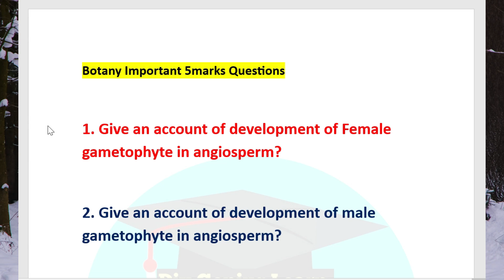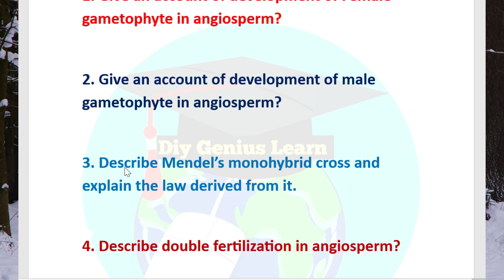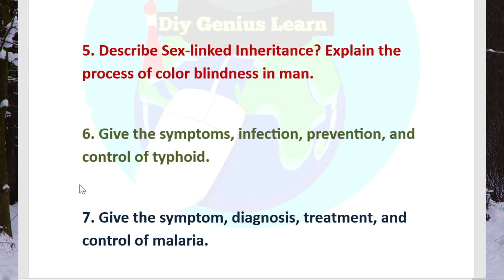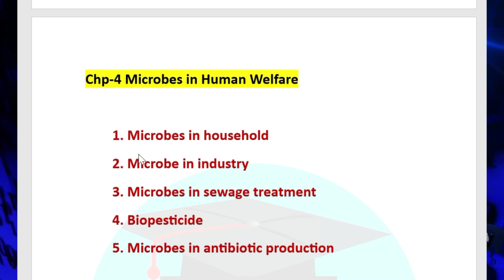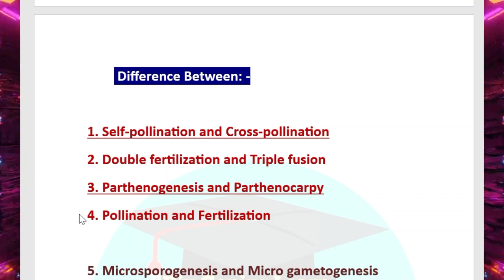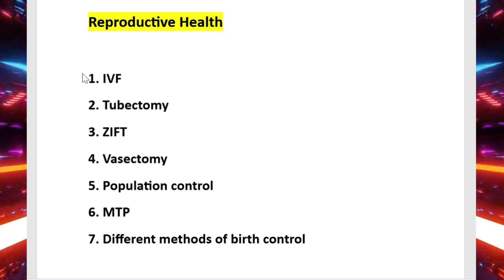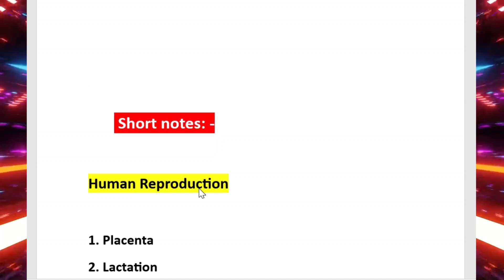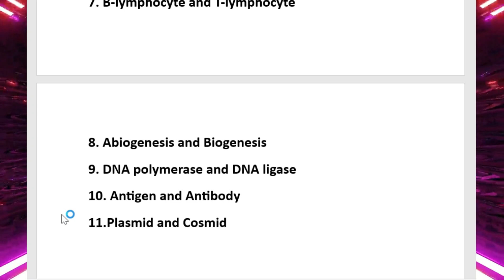Chse Biology Super Selection 2025 | Chse Botany +Zoology Complete Selection Questions 2025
Welcome to the ultimate CHSE Biology Super Selection 2025! In this video, we’re covering all the essential CHSE Botany and Zoology questions you need to ace your exams. This complete selection of key topics, including Botany and Zoology, will give you the perfect guide to tackle every important concept. Whether you're aiming for top scores or just want to master your biology syllabus, this video has you covered.

🔥 What’s Inside:

CHSE 2025 Biology Selection Questions

In-depth coverage of Botany & Zoology

Key chapters and important concepts explained

Must-know tips for exam preparation

Fast and effective ways to revise